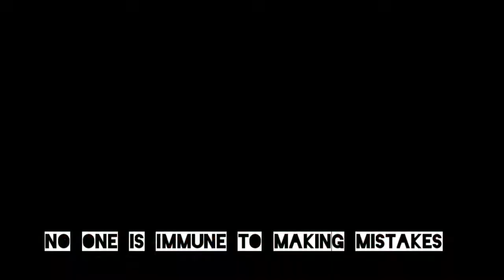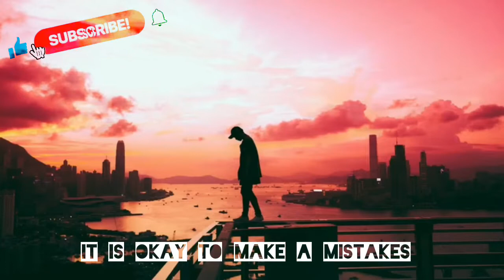LEARN FROM MISTAKES by phillphilos motivation |best_motivation video quotation in life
Our best teacher is our last mistakes. To mean that after must knowing about mistakes are :ADMIT IT
                       LEARN FROM IT    and
                       FORGET IT
that's what could help us to live in this world and continue to survive. support me to distribute this messages to reach in every corner of the world.
BE THE CHANGES YOU WISH TO SEE IN WORLD FIRST.